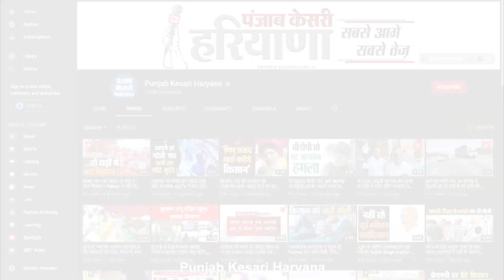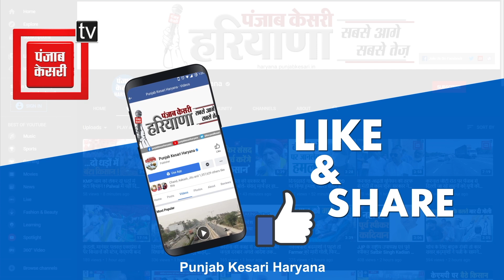शिक्षा मंत्री Kanwar Pal Gujjar ने 73 छात्राओं को Karate Belt से किया सम्मानित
पंचकूला में रानी लक्ष्मीबाई आत्मरक्षा प्रशिक्षण के प्रथम राज्य स्तरीय समारोह का आयोजन किया गया...इस कार्यक्रम में हरियाणा के शिक्षा मंत्री कंवरपाल गुर्जर विशेष रूप से कार्यक्रम में शामिल हुए... वहीं इस कार्यक्रम में अतिरिक्त मुख्य सचिव शिक्षा विभाग महावीर सिंह, महानिदेशक माध्यमिक शिक्षा जी. गणेशन  भी मौजूद रहे...राज्य स्तरीय इस कार्यक्रम में 73  प्रशिक्षकों  को कराटे बेल्ट  देकर सम्मानित किया गया...